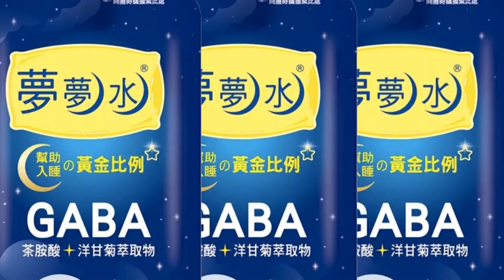免磚瓦!河北"3D列印宅"火遍全網 160小時印出一棟房百萬有找!冬暖夏涼8級地震來也不怕~｜360°今日大陸